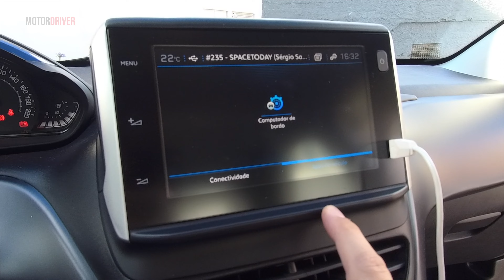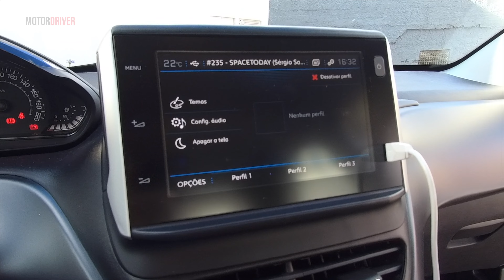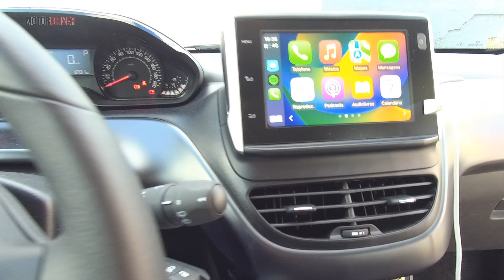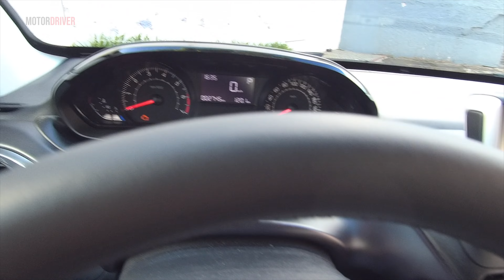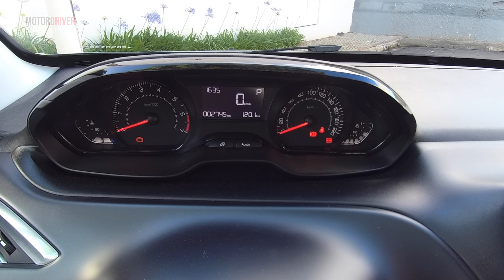Peugeot 2008 Style Motor Driver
O Peugeot 2008 Style é hoje o SUV mais barato que você pode comprar com motor 1.6 e nesse vídeo vou te mostrar tudo sobre ele e como anda.

e siga no instagram: @grupodestaqueauto

Destaque Peugeot Atibaia
R. Alfredo André, 815, Jardim Brasil, Atibaia, 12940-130